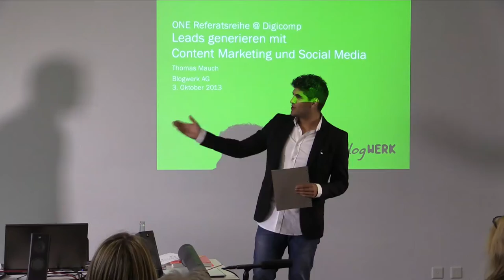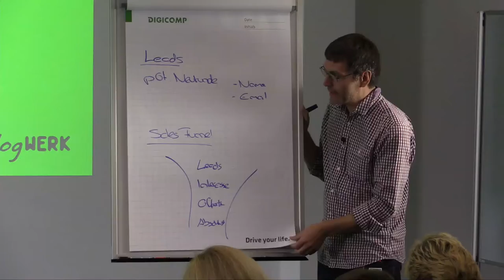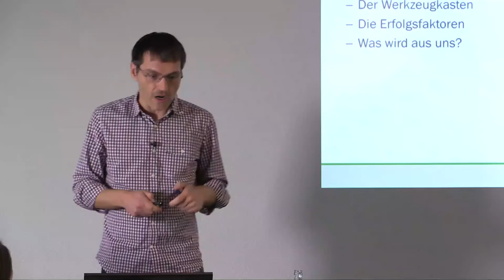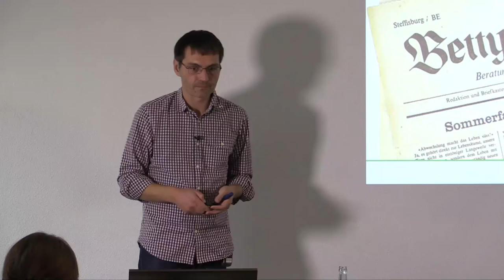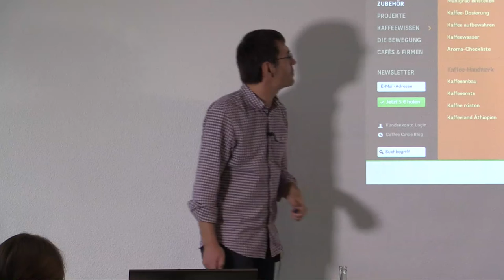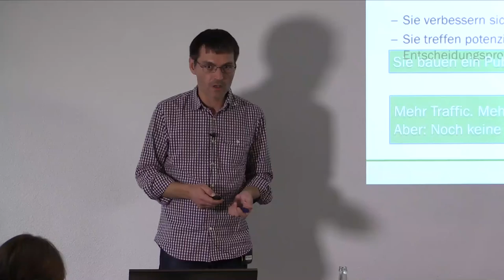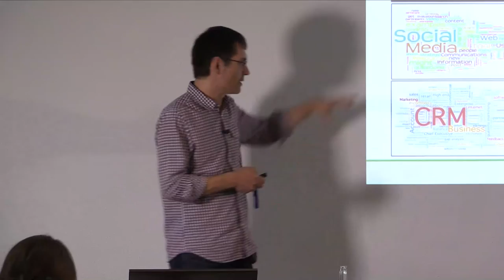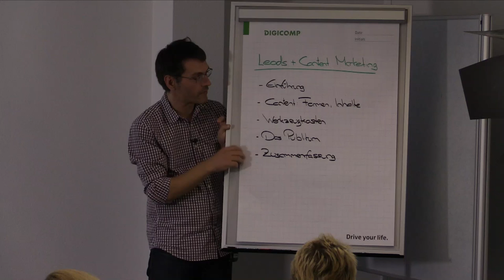onedigicomp part1 mit Thomas Mauch: Leads generieren mit Content Marketing und Social Media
Thomas Mauch von Blogwerk zeigte am onedigicomp Event auf, wie man mit Content Marketing und der Verbreitung über Social Media potenzielle Neukunden gewinnen kann.